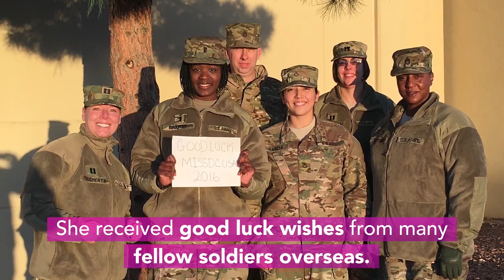10 Things You Probably Didn't Know about Miss USA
10 things you probably didn't know about Miss USA 2016, Deshauna Barber.